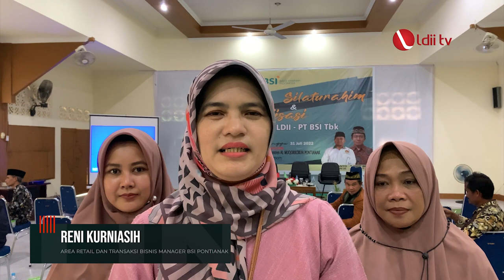LDII TV: DPW LDII KALBAR dan BSI Kuatkan Ekosistem Ekonomi Syariah